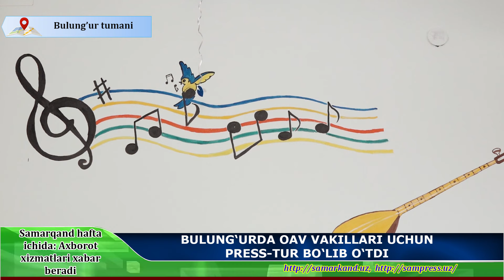🎞 SAMARQAND HAFTA ICHIDA: AXBOROT XIZMATLARI XABAR BERADI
Davlat xizmatlarini ko‘rsatishda qonun buzilishi holatlari mavjudmi?

Viloyat rahbari hududlarda olib borilayotgan obodonlashtirish ishlarining borishini ko‘zdan kechirdi;

Bulung‘urda OAV vakillari uchun press-tur bo‘lib o‘tdi;

Paxtachi tumanida qator ob‘yektlar foydalanishga topshirildi;

Samarqand xalqaro aeroporti Airports Council International, ACI Europe reytingida TOP 5 ta eng yirik havo bandargohlari qatoriga kirdi.